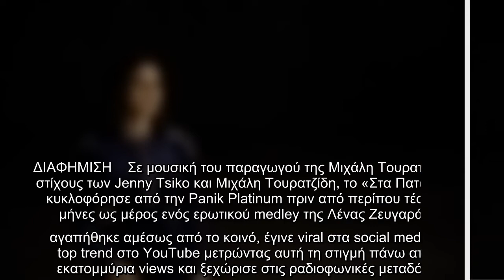Η Λένα Ζευγαρά πέφτει στα “Πατώματα”! Δες backstage βίντεο από τα γυρίσματα του νέου της clip!